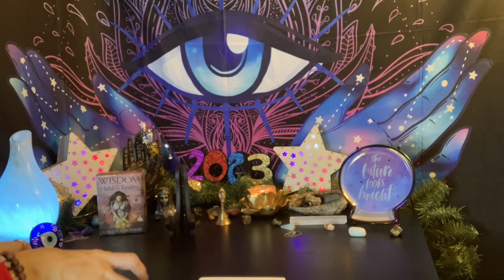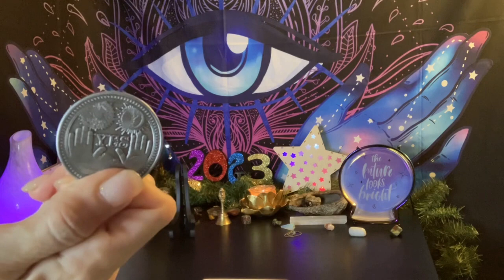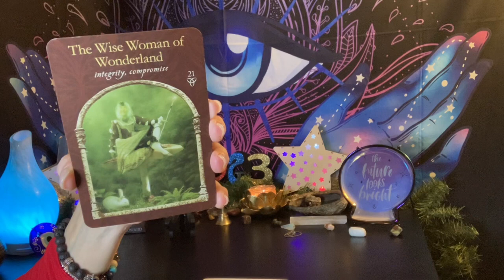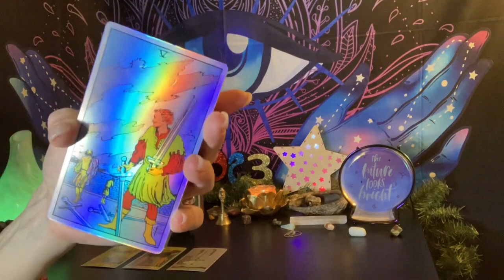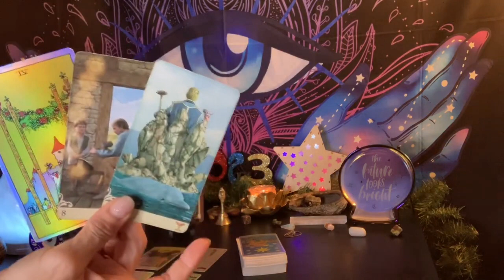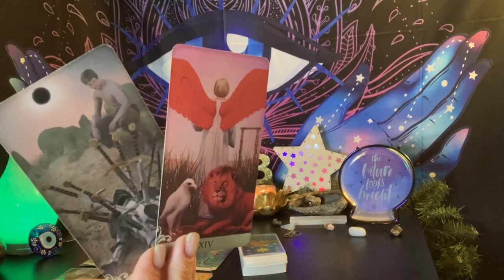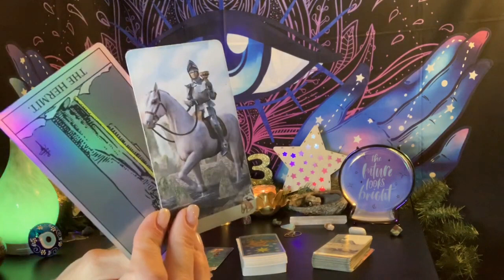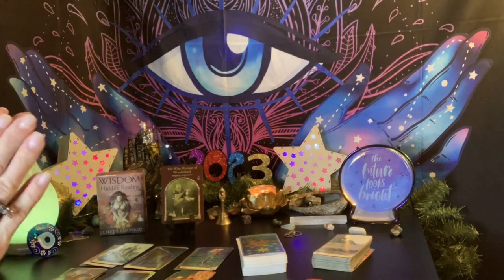💫♓️ Pisces Jan 15~ 🦉 You’ve Become Much Wiser so Stay Woke to Avoid This…👁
✨Card #21✨
       The Wise Woman of
        🤡 Wonderland 🎪

        VenusianWays.org
HappyMediumHypnosis.com